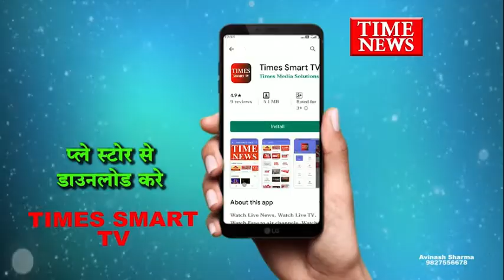लाकडाउन में भी चोरो के हौसले बुलंद , एरोड्रम छेत्र में फिर 3 जगह चोरो का धावा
मध्य प्रदेश की आर्थिक राजधानी इंदौर शहर में महामारी कोरोना वायरस से जहां पुलिस जद्दोजहद करते हुए नजर आ रही है वहीं चोरों द्वारा चोरी की घटनाएं भी लगातार सामने आ रही है ऐसी घटना एरोड्रम थाना क्षेत्र मैं बीती रात चोरों ने दो से तीन दुकानों के ताले चटका जहां से हजारों रुपए का माल सहित नकदी हुई चोरी की घटना सामने आई है इंदौर एरोड्रम थाना क्षेत्र मैं चुरू द्वारा लगातार दूसरे दिन भी चोरी की घटना को अंजाम दिया गया घटना कलानी नगर क्षेत्र मैं किराना दुकान सहित दो से तीन दुकानों के ताले चटकाए गए चोरों द्वारा तीन दुकानों पर ताले तोड़ने की कोशिश की गई लेकिन चोर केवल एक किराने की दुकान पर ही हाथ साफ करने में सफल हुए जहां से चोर गुटखा पाउच व चांदी के सिक्के सहित राशन भरकर ले गए तो वहीं आसपास की दुकानों के ताले तोड़ने की कोशिश की लेकिन चोर उसमें सफल नहीं हो पाए चोरी की घटना आसपास के रहवासियों द्वारा दुकान मालिक को दी दुकान मालिक द्वारा जमकर दुकान पर देगा तो काफी नुकसान सामने आया है किराना संचालकों द्वारा पुलिस को चोरी की घटना की सूचना दी गई है जिसके बाद पुलिस ने पूरे मामले में मामला दर्ज कर आसपास लगे सीसीटीवी के आधार पर चोरों की शिनाख्त शुरू की है